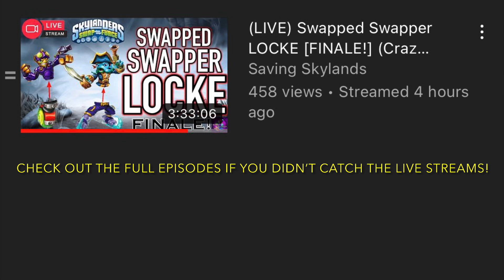Death Compilation. (RAGE) Swapped Swapper Locke | Saving Skylands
Deaths of the Swapped Swapper Locke.